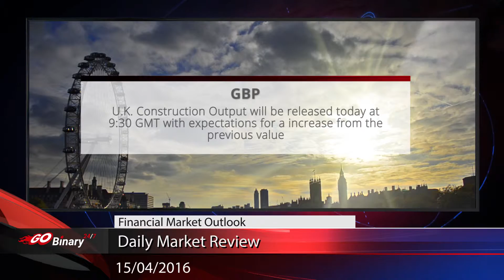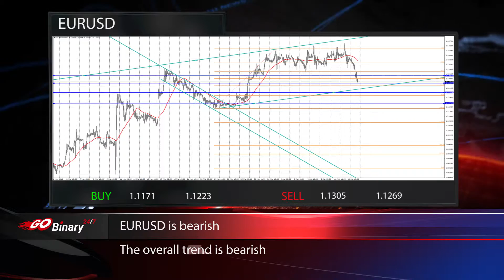Go Binary 247 Financial Market Report 15.04.2016